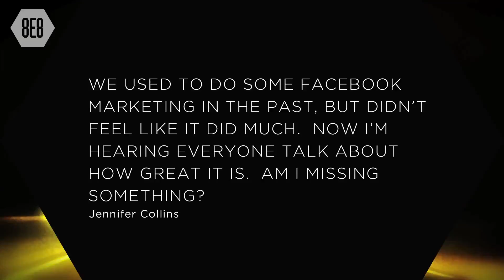Four Ways to Market With Facebook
Facebook has four different marketing strategies. Are you using all four to grow your practice?  This segment was taken from Episode 20 of The 8E8 Dental Marketing Show.

The host of the 8E8 Dental Marketing show is Joshua Scott. Learn more about this approach to marketing